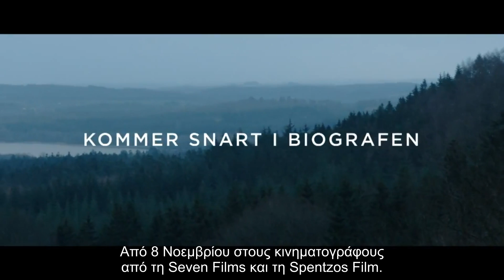ΤΟ ΚΥΝΗΓΙ (The Hunt) Official Trailer HD - Greek Subtitles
ΤΟ ΚΥΝΗΓΙ (The Hunt)
του Τόμας Βίντερμπεργκ
ΒΡΑΒΕΙΟ ΑΝΔΡΙΚΗΣ ΕΡΜΗΝΕΙΑΣ ΜΑΝΤΣ ΜΙΚΕΛΣΕΝ ΦΕΣΤΙΒΑΛ ΚΑΝΝΩΝ